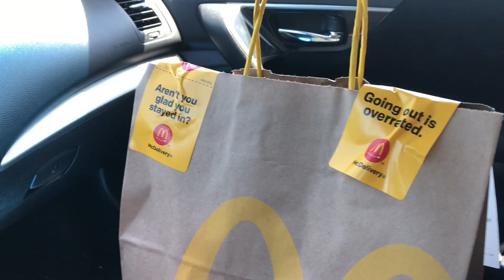I DID 7 DOORDASH DELIVERIES TODAY! | DAY 4